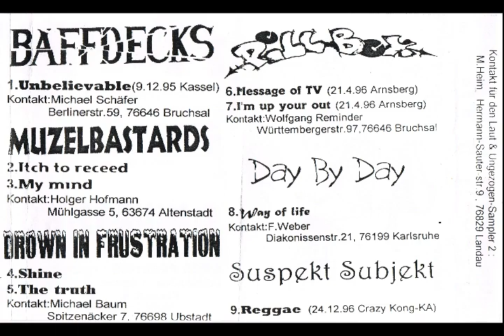Various Artists - Laut & Ungezogen I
THE ANNOYED
A1 The Annoyed (0:00:05)
A2 Wer Nicht Kämpft (0:01:57)
A3 Stolze Deutsche (0:05:26)

SIMUINASIWO
A4 Hinterm Licht (0:07:50)
A5 Für Freunde (0:10:29)

PANKMUCKL'TZ
A6 Pankmuckl'tz Intro (0:15:12)
A7 Siebzehn (0:16:20)

DSE
A8 Scheißegal (0:18:57)
A9 Der 8. Tag Der Schöpfung (0:21:21)

FEHLGEBURT
A10 Ab Und Zu (0:23:27)
A11 Punkrock 1996 (0:26:09)

BAFFDECKS
B1 Unbelievable (0:29:08)

MUZELBASTARDS
B2 Itch To Receed (0:32:00)
B3 My Mind (0:36:46)

DROWN IN FRUSTRATION
B4 Shine (0:39:36)
B5 The Truth (0:42:33)

PILLBOX
B6 Message Of TV (0:46:13)
B7 I'm Up Your Out (0:48:34)

B8 Way Of Life (0:50:37)

DUSPEKT SUBJEKT
B9 Reggae (0:52:11)